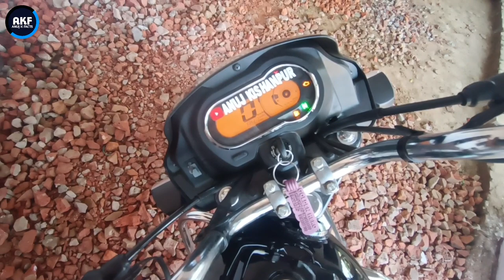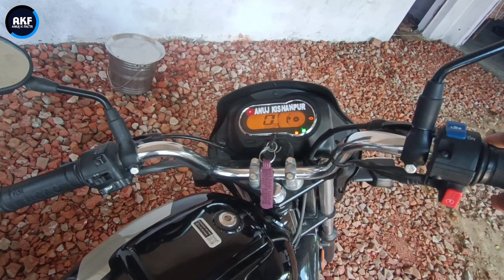Hero Splendor Plus Xtec New Model 2023 | Splendor Plus Xtec Down Payment & EMI Full Review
Splendor Plus Xtec New Model
Splendor Plus Xtec bike
Splendor Plus Xtec 2023
Splendor Plus Xtec On Road Price 2023
Splendor Plus Xtec New Model Price
Splendor Plus Xtec Down Payment kitna Dena hai 2023